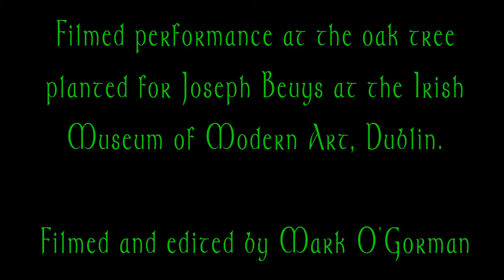Directions of the Cauldron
Rónán Ó Raghallaigh
2021

Filmed performance at the oak tree planted for Joseph Beuys at the Irish Museum of Modern Art, Dublin.

Filmed and edited by Mark O'Gorman
DE EAST
De origin o Europe, de Indo-European people
De origin o Shamanic religious practice, cos dat could never-a come out o Europe
De pre-Europe
De subterranean history o Europe, de hidden influence on European art, thought and culture
De origin o de Celts, our roots as Phoenicians or Scythians and our similarities to Hinduism used to prove our inferiority while de other Indo Europeans ignore deir own past
The Other, The Orient, The Indigenous
A place where time stands still, a place o spiritual and erotic fruits, backwards lookin, irrelevant to Modernity, inferior to de West
In need of Western governance
De key to de future

DE WEST
De continuation of Indo-European shamanism in de form of Celtic druidry, pushed to de fringes o Europe, de Edge o de Cauldron
De geographical west but not de West
De last stronghold o Celtic Culture
Druids, Warriors, Kings, Queens, Saints, Scholars
Tír na nÓg
Indo-Europe mixed with pre-Europe
Anti Europe, roots in Africa or Asia instead
De Black Sambo, de Red Indian, de Drunken Paddy
De shamans who became de best Catholics in de whole world with a special place in heaven just for dem
De pioneers o freedom fightin, or terrorism as dey call it on de other side o de fence
De liminal, de contradictory; de White Europeans who are colonised
Feminine, childlike, dreamy, backwards, in need of a good stern hand to guide us
Refused European status and den expected to be civilised Europeans
We tell de West to go and fuck itself, we beg and grovel to be Western
De greatest Rebels o de world
De Brain o Europe
7000 Oaks at Uisneach: regrowth o de Celtic in defiance of Colonialism, healin for de future

DE NORTH
De barbarians o de forest
De Teutonic, de Celtic, de Germanic, de Norse
De Blonde Beast
De cold, hard, strong, tall, stoic, natural conquerors
Spiritually lackin and derefore suited to Protestantism
Race obsessed
De British Anglo Saxon in direct opposition to de Irish, Scottish, Welsh or Cornish Celt
Masculine, rational, civilised, superior
Unimaginative, unsophisticated, rough, barbaric, inferior
Betrayal and perversion, de use of our sacred symbols like de Swastika and de Oak in de 20th Century for evil
7000 Oaks in Kassel: regrowth o de Celtic as reparation and penance for Colonialism, healin for de future

DE SOUTH
De Latin World, de Great Roman Empire
De simplified cliché o de cradle o civilisation: from Greece to Rome to Byzantium to de West
De first writers o European history
Anti-pagan, anti-supersition, anti-Barbarian
Lovers of magic, devout pagans and Christians, performers o barbaric sacrifice and violence
Refined, sophisticated, spiritually advanced and derefore suited to Catholicism
Superstitious, childlike, irrational, overly passionate, barbaric, inferior

De Celt occupies most of Europe and into Asia
De Roman Empire decides dat the Northern Celtic and Germanic is culturally inferior
De British Empire decides it is Northern Protestant in sensibility and derefore superior, the Graeco-Roman world is revered regardless
De Celt is perpetually inferior for being too Northern, too Southern, too Eastern, too Western
De Celt is proud

Janus, de two faced deity. Look both ways. Look one way. Amadáin!

Am an tuaiscirt
Am an deiscirt
Am an t-oirthir
Am an t-iarthair